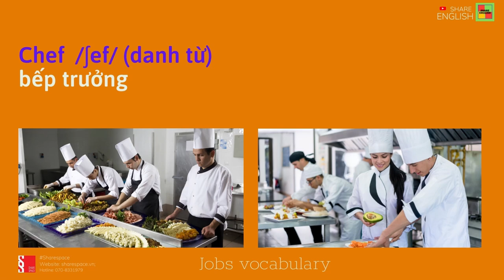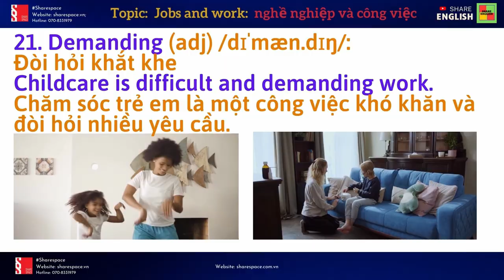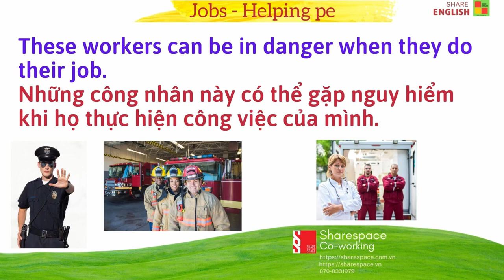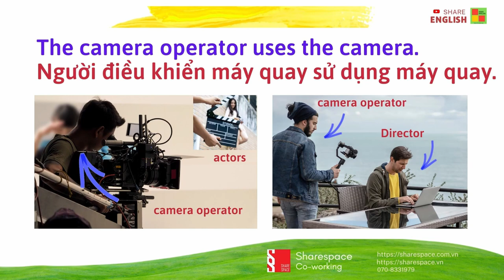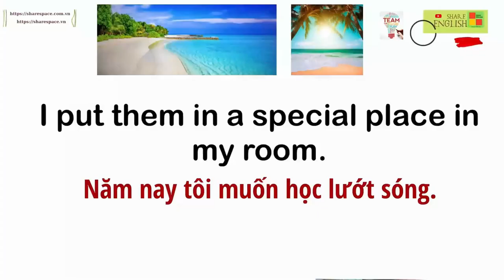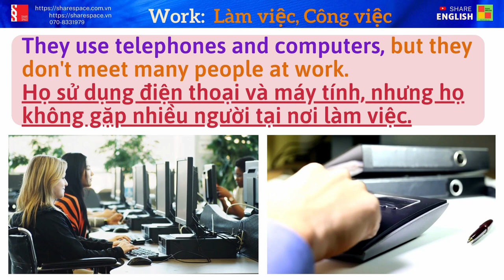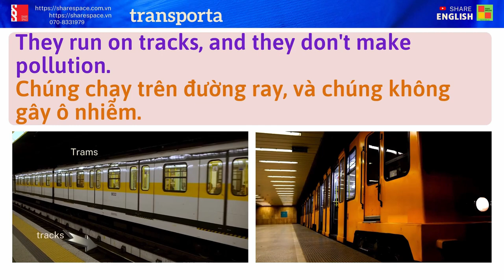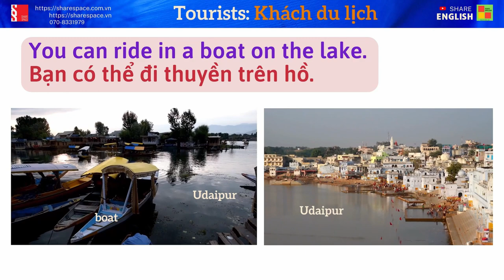Tổng hợp những bài đọc tiếng Anh về công việc. cuộc sống... (14.2.2023)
+ số 9 Phố Thái Hà, phường Trung Liệt, Q Đống Đa Hà Nội